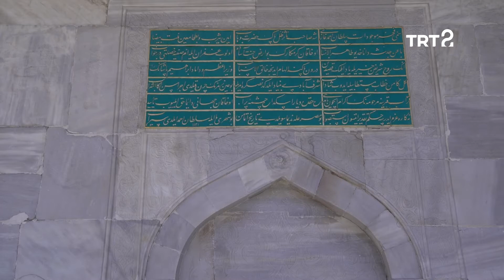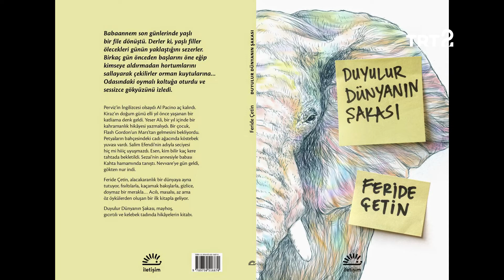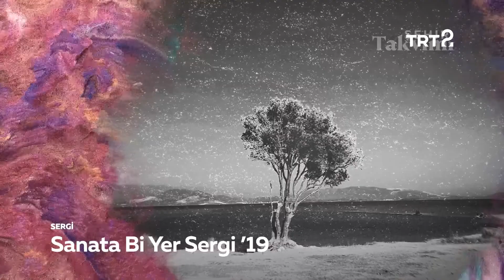Feride Çetin ile Hayat Sanat | 9 Ağustos 2019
Kültür-sanat gündemini hayatınıza taşıyan Hayat Sanat'ın bu bölümünde, Muğla'da piyanist İdil Biret konserini dinliyor, ölümünün 45. yılında Aliye Berger'i anıyoruz. Aslıhan Batur ile keman yolculuğu üzerine söyleşi ve oyuncu Feride Çetin ile oyunculuk üzerine keyifli bir sohbet gerçekleştiriyoruz.